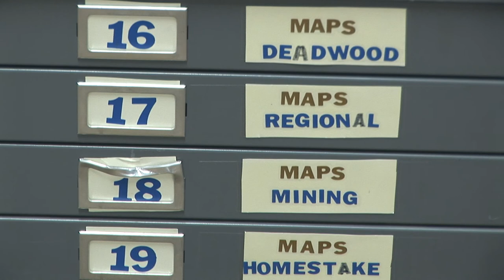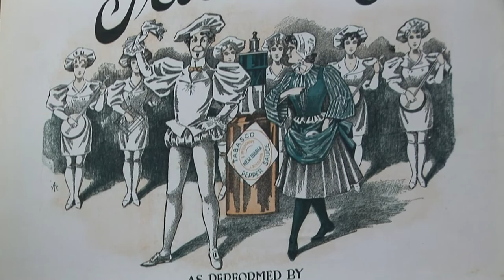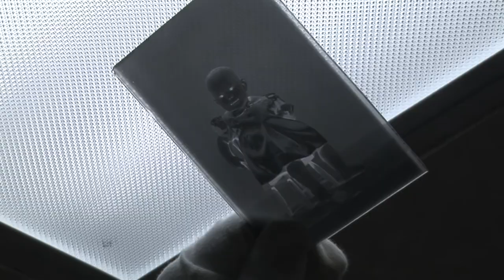Homestake Adams Research & Cultural Center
Deadwood Historic Preservation commits to preserve the history of the Black Hills